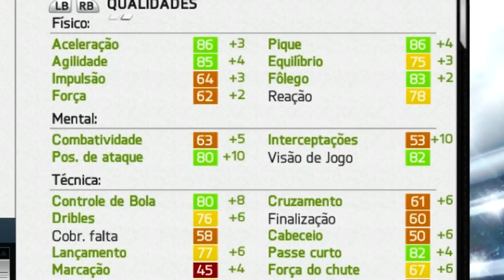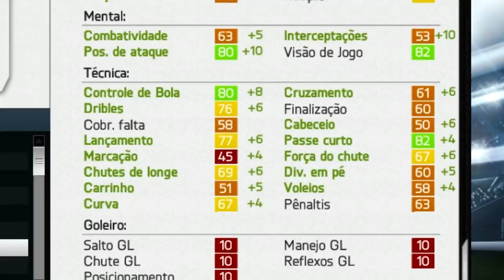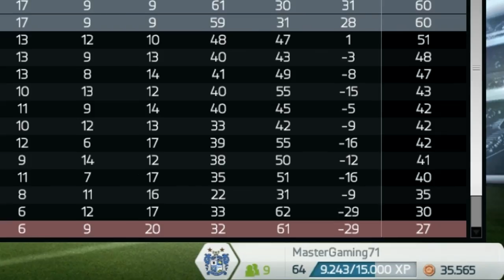ESTOU SUPERANDO MESSI? | MODO CARREIRA JOGADOR #22 | FIFA 14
ÚLTIMAS PARTIDAS PELO BARÇA B! Será que eu passo o MESSI na lista de ARTILHEIROS?